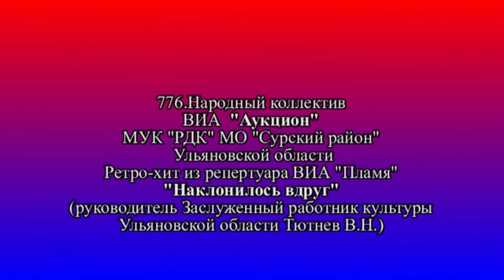776. Народный коллектив ВИА Аукцион Ульяновская область, р п Сурское Наклонилось небо